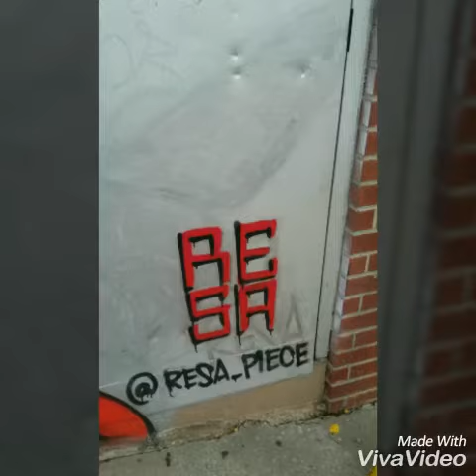RESA.PIECE BROOKLYN (MUSIC BY T.N.T TOMMY GUNS N T-GUNS RHODE ISLAND)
GRAFFITI FOOTAGE MIXTAPE MUSIC